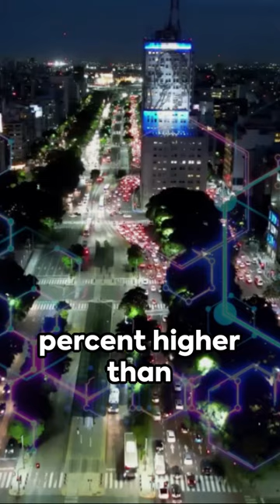NEXT GEN ELECTIC VEHICLE - GAC Aion - 1000KM Range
SAIC Motor, the parent of the MG and LDV brands, recently revealed its IM L6 sedan with a 130kWh semi-solid state battery boasting over 1000km of range under the more lenient CLTC cycle.